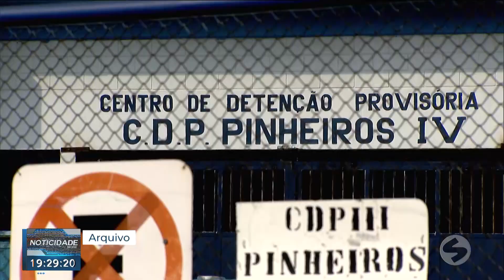Tribunal de Justiça arquiva denúncia contra Thiago Brennand por ameaçar caseiro | TV Sorocaba SBT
O Tribunal de Justiça do Estado de São Paulo arquivou nesta terça-feira (5) a denúncia contra Thiago Brennand por ameaçar o caseiro de um condomínio de luxo, em Porto Feliz (SP). A primeira audiência deste caso iria acontecer hoje, mas foi cancelada após um acordo entre as duas partes. Com isso, ele deixa de ser réu neste processo.